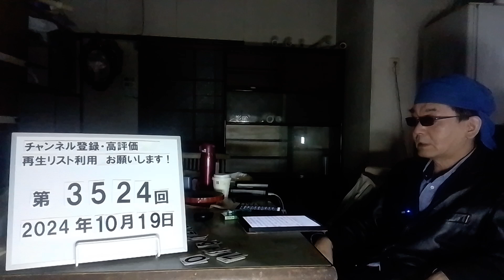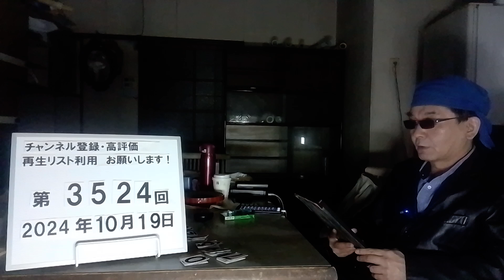＃3524 ASEAN結束にほころび。中国対応で各国温度差。ASEANは加盟国間の「一体性」を理念として掲げるが、地域への影響力を強める中国への対応には各国で温度差があり、結束にほころびが生じている。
ASEAN結束にほころび　中国対応で各国温度差

10/12(土) 7:11配信

jiji,com

１１日、東南アジア諸国連合（ＡＳＥＡＮ）関連の首脳会議が終了し、ビエンチャンで記者会見する議長国ラオスのソンサイ首相

　【ビエンチャン時事】東南アジア諸国連合（ASEAN）各国に、日米中なども加わって開催された一連の首脳会議が閉幕した。 【写真ニュース】南シナ海で5カ国共同訓練 　ASEANは加盟国間の「一体性」を理念として掲げるが、地域への影響力を強める中国への対応には各国で温度差があるのが実情で、結束にほころびが生じている。 　シンガポールのシンクタンク「ISEASユソフ・イサーク研究所」は4月、ASEAN加盟10カ国の有識者らを対象とした調査を公表。「影響力が最も大きい国・地域機関」で「中国」と答えた割合が経済では59％、政治では43％でともに最多となった。 　ラオスは中国の支援で高速鉄道が整備されるなど、中国依存が強まっている。カンボジアは中国の投資や援助で経済発展を成し遂げ、軍事協力も進む。中国やロシアなどで構成される新興国グループ「BRICS」には、マレーシアが加盟を申請中だ。 　一方、インドネシアは欧米中心の経済協力開発機構（OECD）への参加意向を表明し、タイはBRICSとOECD双方に加盟を申し出た。 　中国との対立が鮮明なのは南シナ海の領有権を争うフィリピンで、米国や日本との連携を深める。同様に領有権問題を抱えるベトナムは、中国との友好関係を維持しつつ米国との関係も強化している。 　タイの国際政治の専門家パニタン氏は「加盟国間での意見の相違が増えるほど、ASEANの有効性は低下する」と指摘。議長国を務めたラオスのソンサイ首相は11日の会見で「ASEANは団結を強化することが重要だ」と強調した。